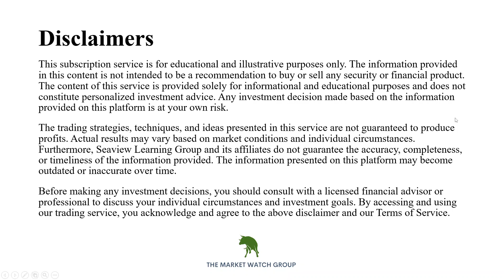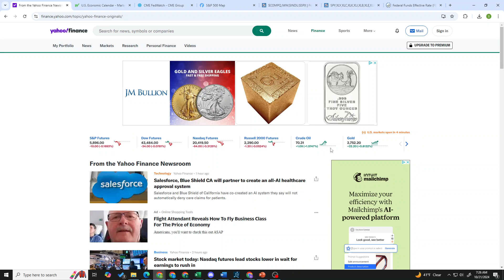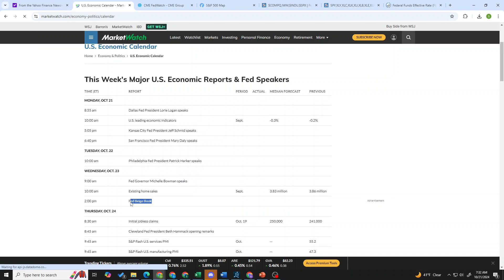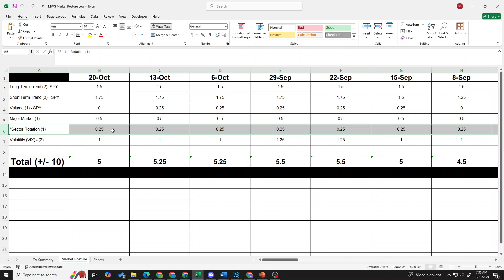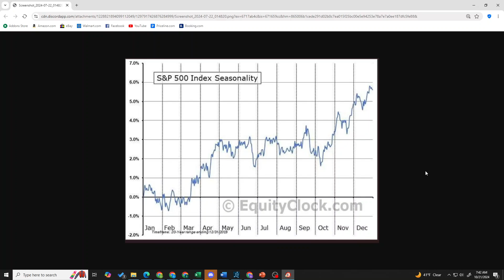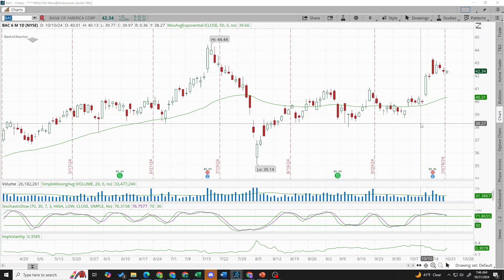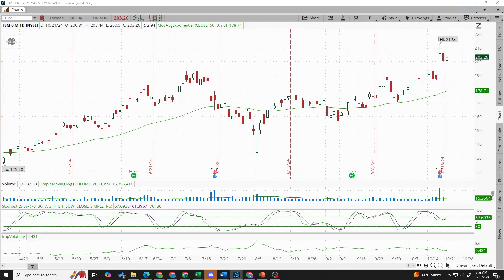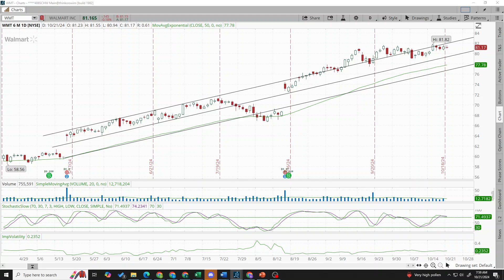2024-10-21 Weekly Market Posture